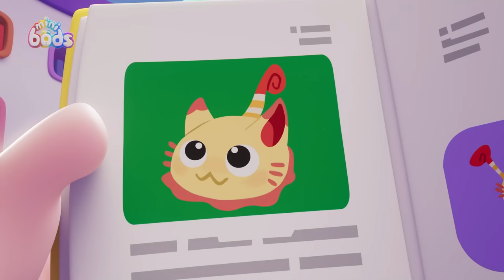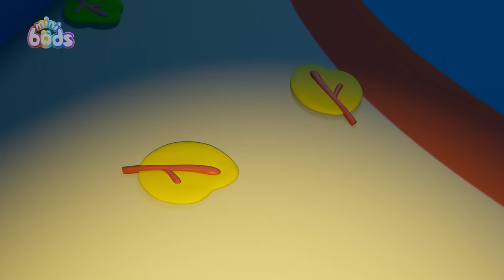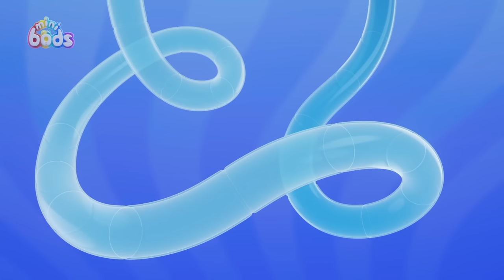Minibods NEW! Muddy Minibods! 🫧| Baby Oddbods | Minibods Marathon! | Funny Cartoons for Kids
Jeff's feather duster is taken by a muddy Oinker! He braves the forest with Newt to get it back.

0:00 Muddy Rescue
7:28 Jeff's Messy Guest
14:28 Pop Goes the Bubble
21:28 Bump in the Night
28:28 My Hero
35:28 Paint Time Trouble
42:28 Party Time Pogo
49:28 Set Free The Snack
56:28 Fruits of Labour

Welcome to the funny, colorful world of Minibods! Meet your new 6 furry rainbow friends: Fuse, Newt, Pogo, Bubbles, Jeff and Lulu as they laugh, trick and trip their way through life. Join in the funny cartoons for kids adventures with brand new Minibods full episodes every week, as they cook up new recipes, go to the doctors, brush teeth at the dentist, go shopping and dress up as Party Monsters for Halloween! Life's always colorful in the wonderful world of Odd!